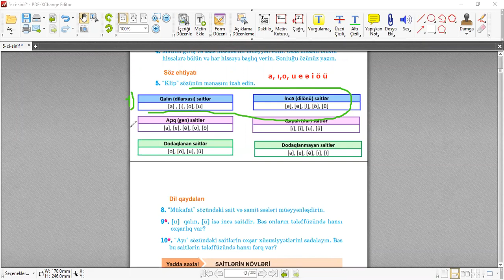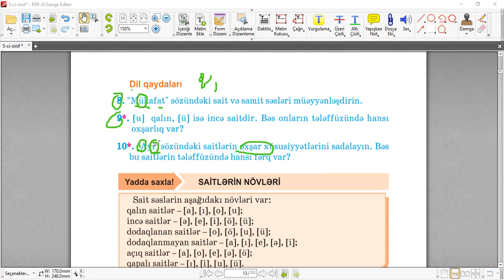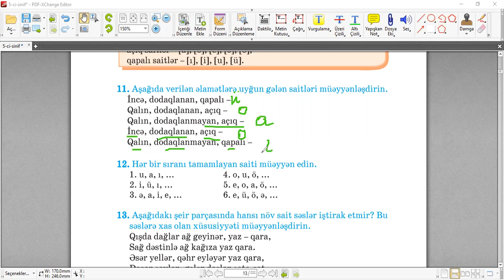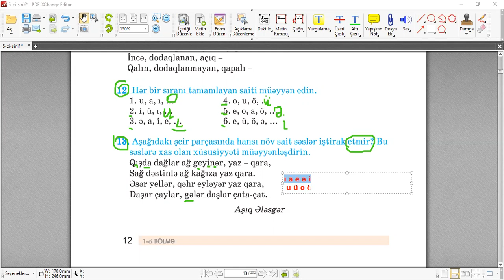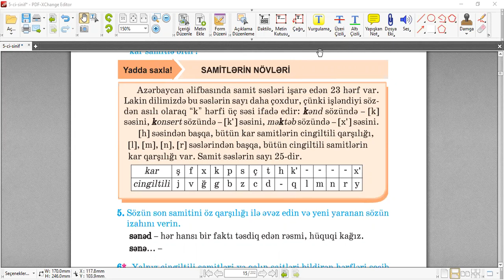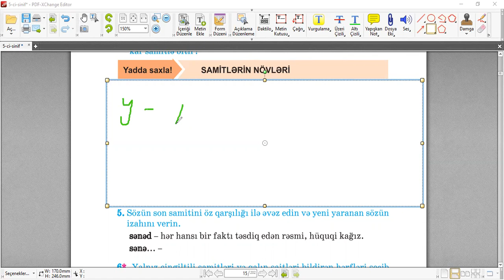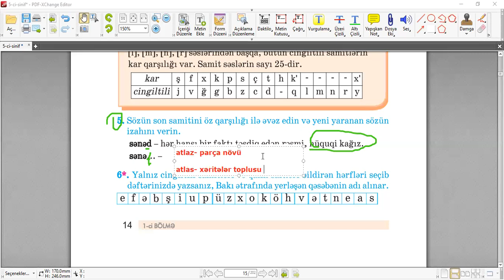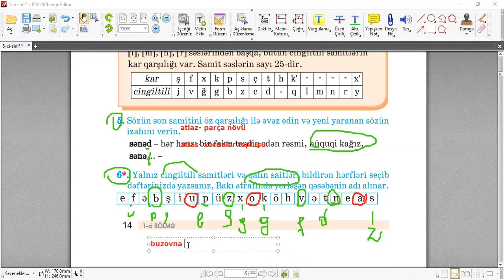Fonetika / Sait və samitlərin növləri / Praktiki tapşırıqlar üzərindən mövzu izahı